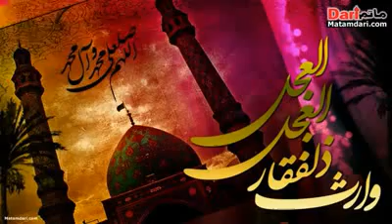Promo Noha of Abbas Haider Lalji 2011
Abbas Haider Lalji a young noha khwan of APIZ's CD is to release soon, please support this young noha khwan zakir e Imam Hussain(a.s) and remember him and his family and all momineen in your prayers